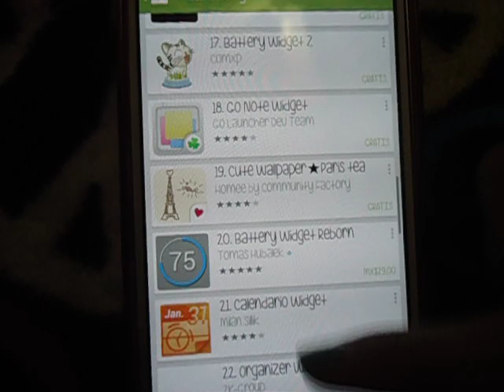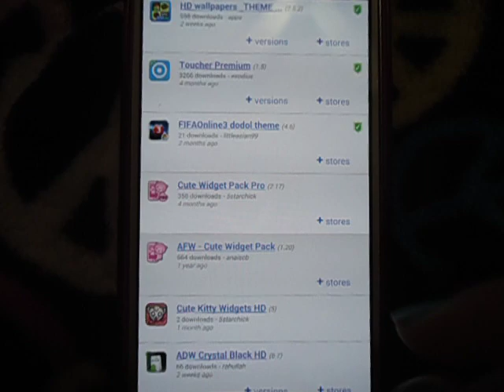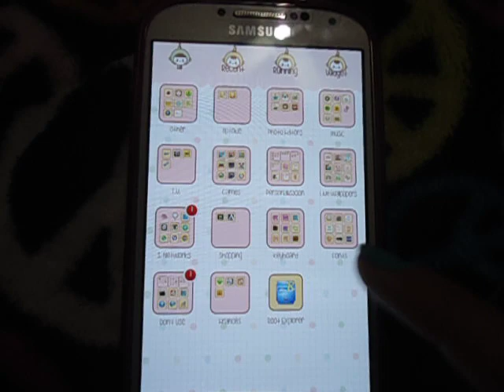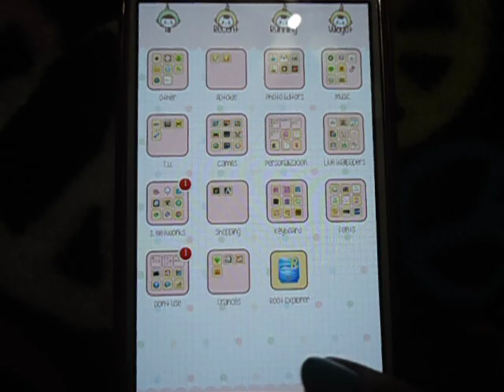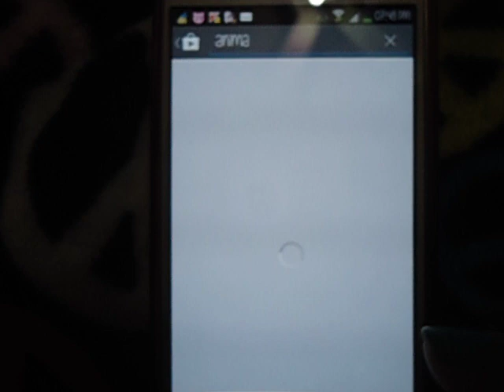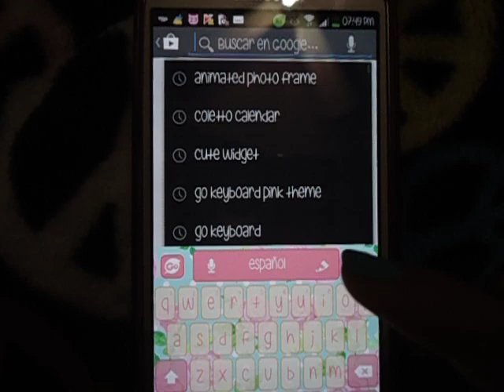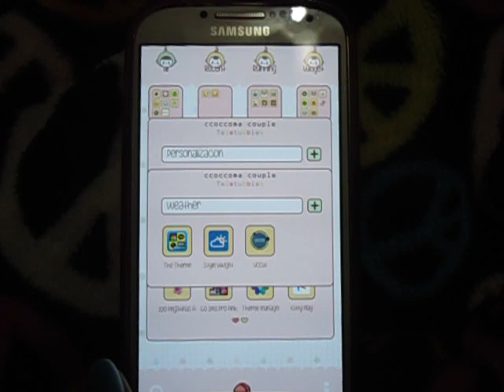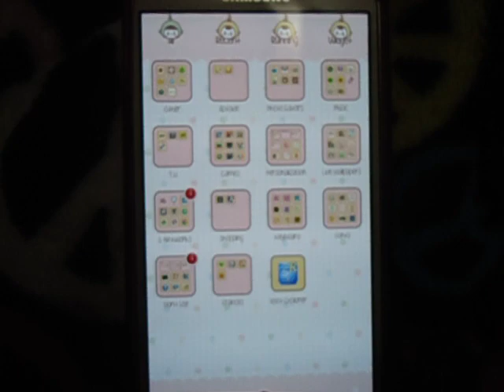Lindos Widgets para Android !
Hola amig@s!!
Aqui les muestro mi video de los widgets que tengo instalados en mi Samsung Galaxy S4.

*Cute Widget Pack Pro
*Coletto Calendar
*Animated Photo Frame Widget
*Styke Widget-UCCW-The Theme

Espero les guste y sirva :)